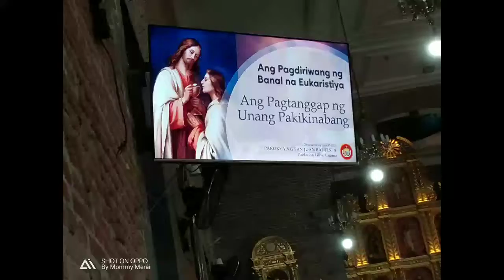First Communion at Saint John the Baptist Church Liliw, Laguna